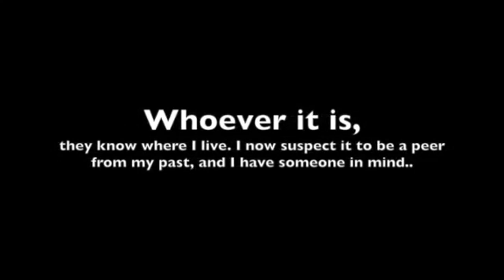The Banana Bandit (6- Final)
Bananas are a slippery slope